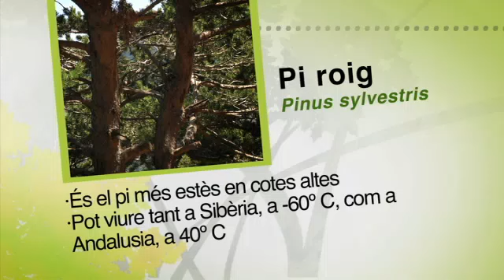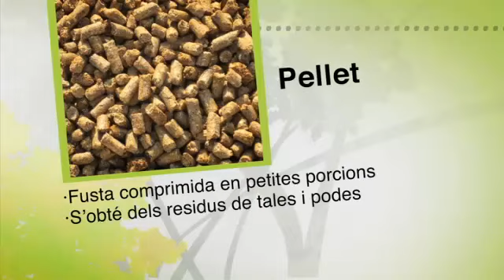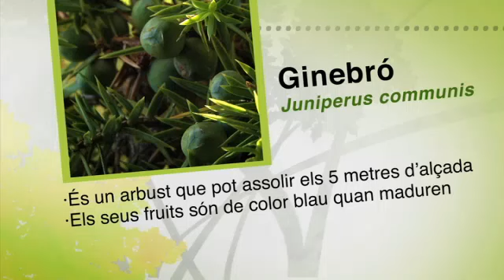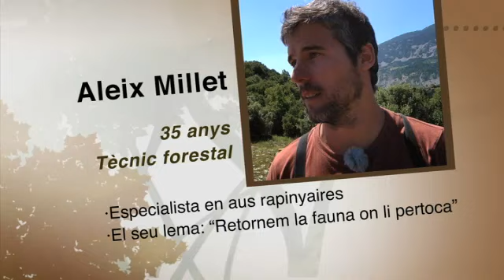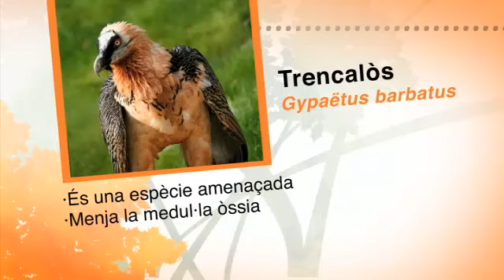Boscos de Pi Roig (Cadí)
Sèrie d'en Martí Boada parlant dels diferent tipus de boscos i ecosistemes que podem trobar a Catalunya